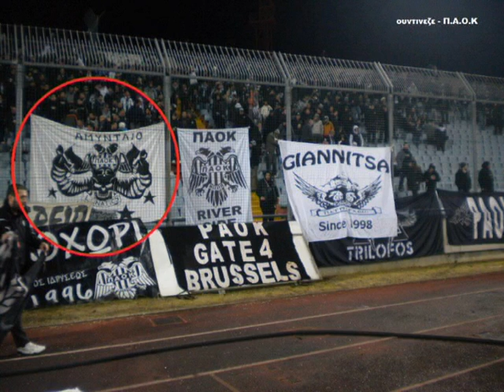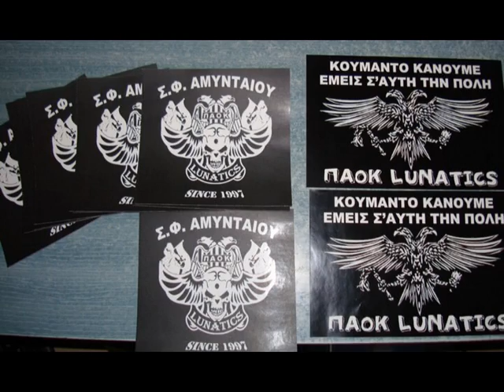LUNATICS AMYNTAIO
EIΣΑΙ ΣΤΗΝ ΕΥΡΩΠΗ ΤΟ ΚΑΛΥΤΕΡΟ ΣΙΡΟΠΙ.
ΠΑΟΚΑΡΑ..ΠΑΟΚΑΡΑ Σ'ΑΓΑΠΩ

TΡΑΓΟΥΔΙ : The Prodigy - Τheir Law